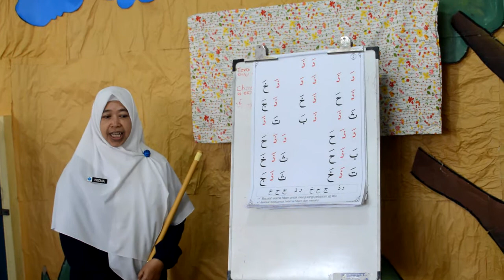INSPIRASI PENDIDIKAN - TK Daarut Tauhiid - Part 3